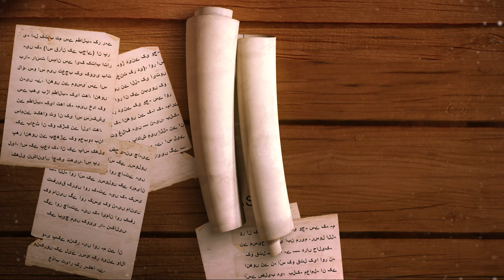Response to 23 Questions - Part 148 - What is Hadith ( Hadees Kya Hai ) - Javed Ahmed Ghamidi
Part 148 - What is Hadith (Hadees Kya Hai)
حديث کیا ہے

00:00 Introduction
0:37 ابواب کے نام سے ہم نے مسائل حل کیے مثلاً کتے، گھر میں تصویریں لگانا منع نہیں ہے؟
13:58 کیا ہمیں صحیح بخاری یا صحیح مسلم میں ابواب کے نام ملے ہیں؟ مثال کے طور پر مسند احمد میں طہارت کے باب میں صفائی سے متعلق روایت ہے؟
17:30 کیا یہ صحیح ہے کہ صحیح مسلم  کے ابواب کے ناموں  سے آپ کو رہنمائی ملی تھی؟
20:00 حدیث روایتوں کو سمجھنے کا  پانچواں اصول کیا ہے ؟
32:21 کیا عقل نے چند کھجوروں کو بہت سے لوگوں کی بھوک مٹانے کو قبول کیا؟